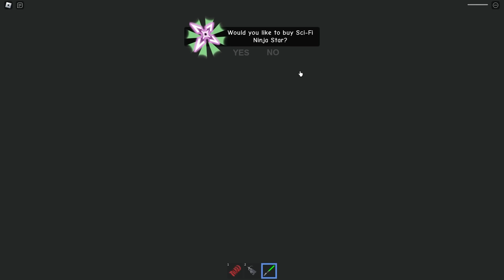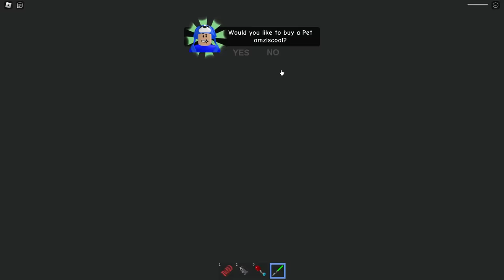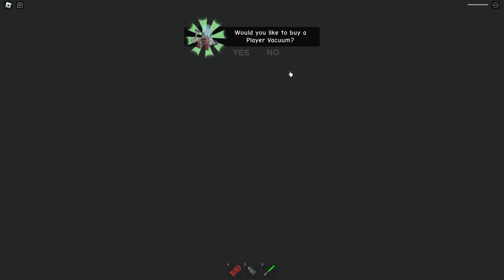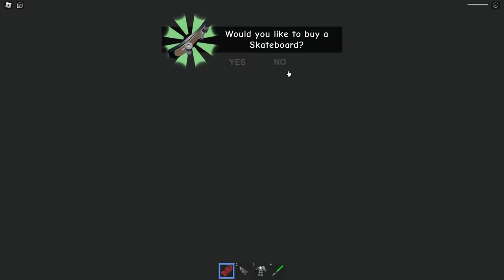Escaping MISS ANI-TRON But You Get CUSTOM HEARTS In Roblox!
Today Omz and Roxy play Escape Miss ANI-TRON but they use CUSTOM HEARTS!